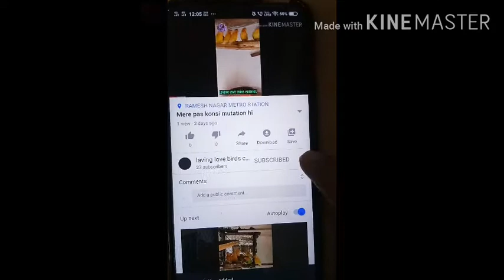Birds ko barsat main josina dene ke fayede